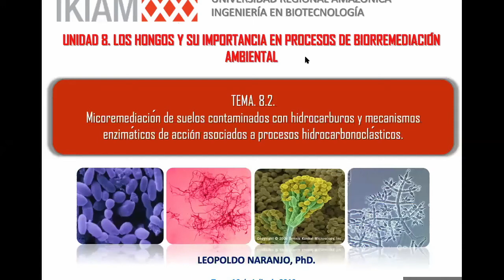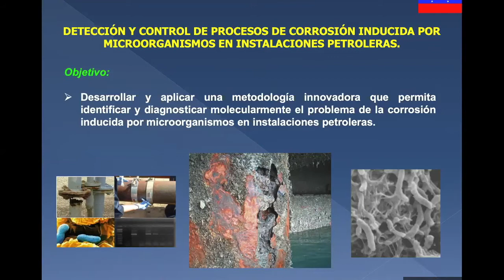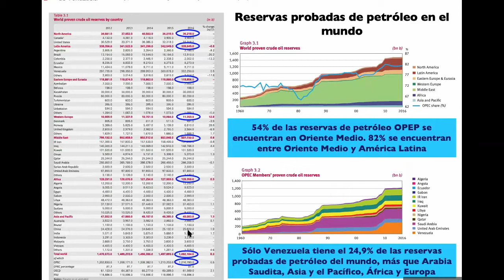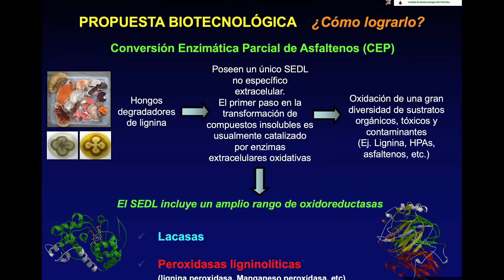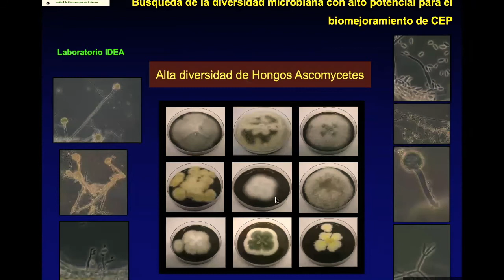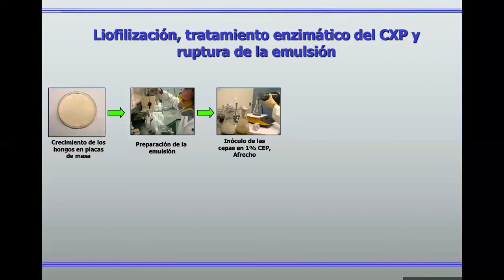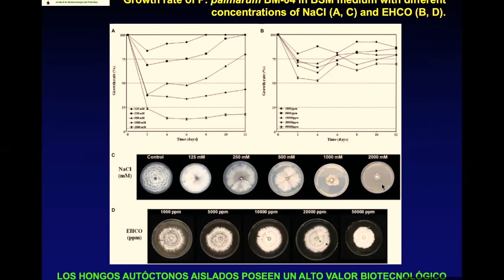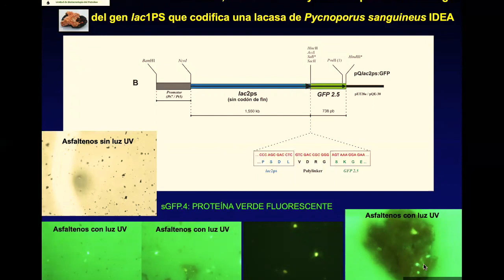TEMA 8.1. Micoremediación de suelos contaminados con hidrocarburos.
UNIDAD No. 8: Los hongos y su importancia en procesos de biorremediación ambiental.

TEMA 8.1. Micoremediación de suelos contaminados con hidrocarburos y mecanismos enzimáticos de acción asociados a procesos hidrocarbonoclásticos.
TEMA 8.3. Biodiversidad fúngica extremófila asociada a ambientes extremos contaminados con hidrocarburos.
TEMA 8.4. Técnicas avanzadas para aislar, identificar y caracterizar hongos extremófilos hidrocarbonoclásticos de ambientes extremos.

- Identificar los mecanismos moleculares, bioquímicos y enzimáticos presentes en hongos hidrocarbonoclásticos con alto potencial biotecnológico.
- Identificar la biodiversidad de hongos asociada a desechos impactados con crudo y sus derivados y su capacidad degradadora de hidrocarburos.
- Conocer las metodologías de laboratorio para aislar, identificar y caracterizar hongos asociados a desechos impactados con crudo y sus derivados y su capacidad degradadora de hidrocarburos.